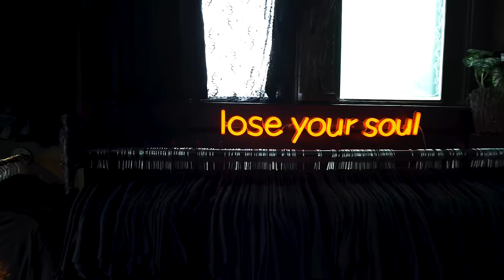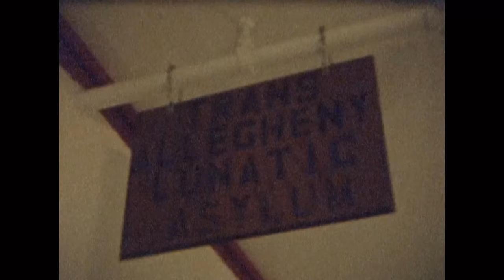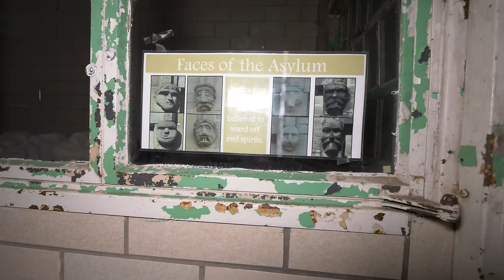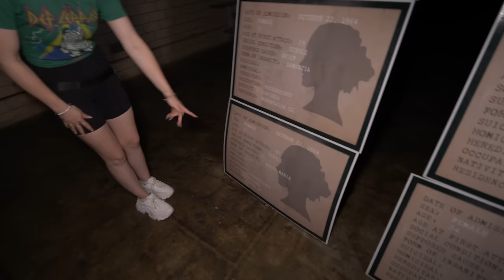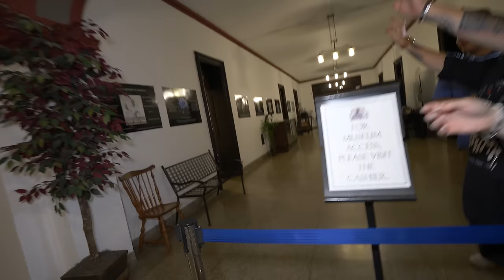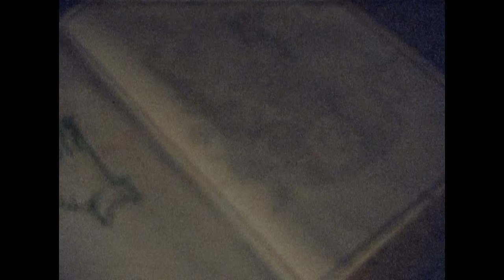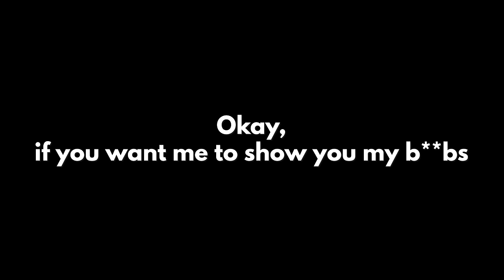LOCKED INSIDE AMERICA'S MOST HAUNTED ASYLUM ft @CelinaSpookyBoo | PART ONE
MAKE SURE TO GO TO PART TWO!!! Today At 10 AM PST On @CelinaSpookyBoo channel for the TERRIFYING Finale!

Huge thank you to THE TRANS ALLEGHENY ASYLUM for letting us do an investigation! The guides were amazing! Let me know if you guys enjoyed by LIKING the video!

Let me know what else you guys want to see in the comments below!!

Appreciate you!

Camera Man: Taylor Gignac
IG & YT: @taylbe